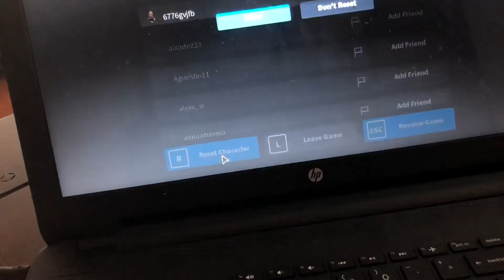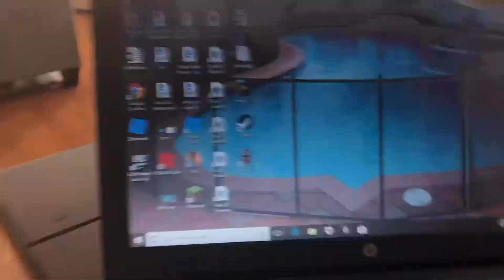I am wearing the princess outfit on meep City